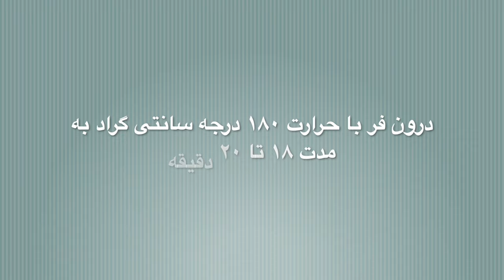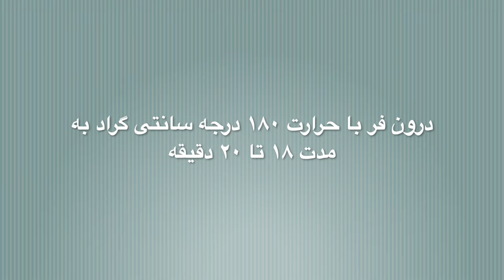شیرینی دانمارکی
تمام مواد لازم و طرز تهیه خمیر شیرینی دانمارکی و طرز تهیه کاستارد وانیلی در ویدیوهای قبل آمده است